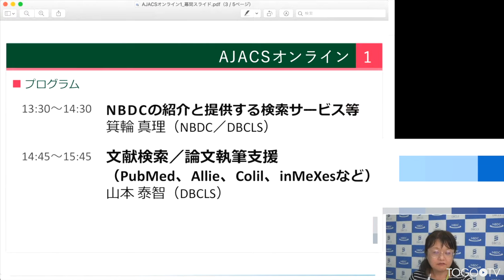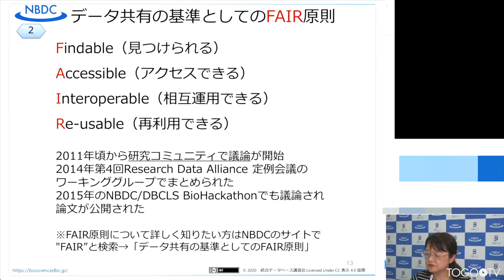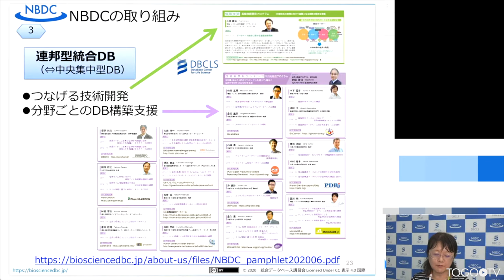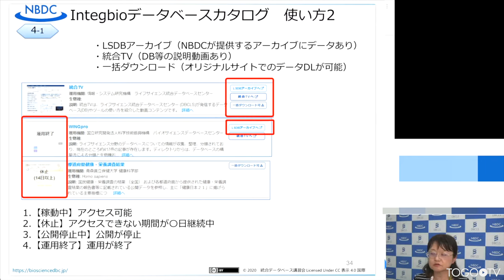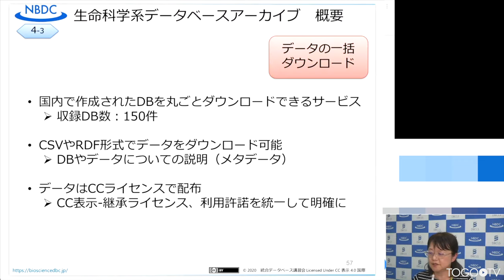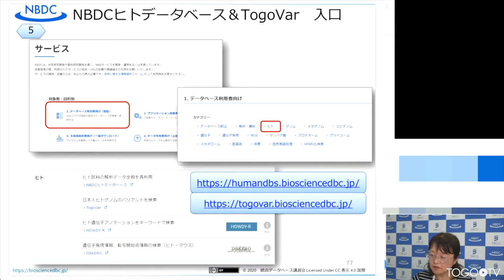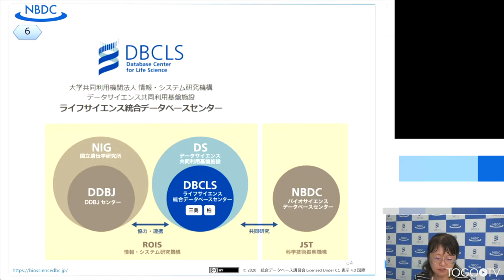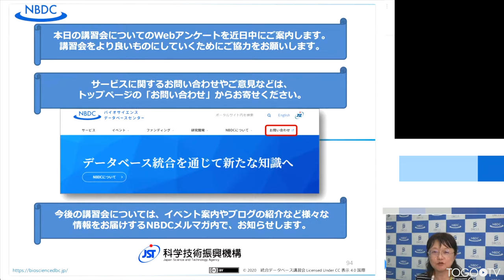NBDCの紹介とNBDCが提供するサービス ＠ AJACSオンライン1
本日の統合TVは、2020年9月16日に開催された統合データベース講習会:AJACSオンライン1から、ライフサイエンス統合データベースセンター (DBCLS)/バイオサイエンスデータベースセンター (NBDC) 箕輪 真理 による「NBDCの紹介とNBDCが提供するサービス」をお送りします。約58分です。
本講習では、NBDCのサービスを利用して、研究に必要なデータやデータベースを探すことを目的として、主にIntegbioデータベースカタログ、生命科学データベース横断検索、生命科学系データベースアーカイブ、NBDCヒトデータベース、TogoVarなどについて紹介しています。

0:00 NBDCの紹介とNBDCが提供するサービス ＠ AJACSオンライン1
1.講習を始める前に(0:00:56)
2.生命科学系DBの概要(0:01:10)
3.JSTとNBDC、データ共有の取り組みについて(0:08:05)
4.DBカタログ、横断検索、データダウンロードサービスの紹介(0:17:42)
5.ヒトデータ関連サービス(0:39:25)
6.その他のサービス・ツール(0:48:20)
7.今後に向けて(0:51:58)